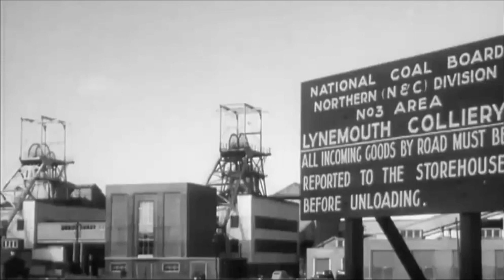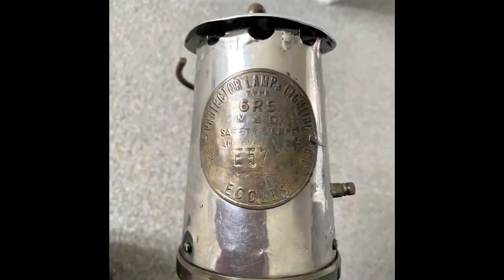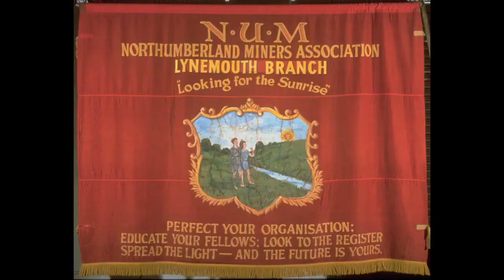Memories Of Lynemouth Colliery.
Lynemouth Colliery,Morpeth,Northumberland, 1927 to ceasing production in 1994..The colliery was demolished in 2005.                                                                                                                           Economically, the rise of Lynemouth came in the 20th century. The Ashington Coal Company bought large amounts of land here in 1900 and began building a mining village. In 1921 there had been only four houses in Lynemouth and just a few years later, when Lynemouth Colliery was established in 1927, there were 500 houses. They were followed by shops, a Miner’s Welfare Institute, primary school, and a church. The church became a parish in its own right in 1961. The colliery combined with Ellington in 1983 and meant the effective closure of Lynemouth.
To the south of the village just outside the parish boundary is the former Alcan Lynemouth Aluminium Smelter and power station. The aluminium smelting process was powered by the adjacent coal-fired power station since it opened in 1972. The power station formerly belonging to Rio Tinto was sold in 2012 to RWE, one of Europe's leading energy companies, and now operates under the name 'Lynemouth Power Ltd.'
Lynemouth and the surrounding industrial area played an important role in the 1985 feature length docu-drama Seacoal about the Seacoalers that make a living from collecting waste coal from the beach. Lynemouth and the surrounding industrial area can be seen in the 2000 film Billy Elliot. Lynemouth Cemetery doubles as Everington Cemetery, in which Elliot's mother is buried. The colliery  can be seen in scenes filmed at the cemetery.